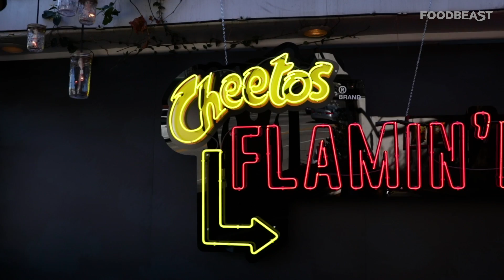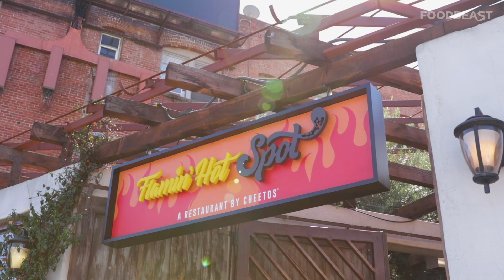A Flamin' HOT CHEETOS Restaurant!? | News Bites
Foodbeast got an exclusive look inside Flamin' Hot Cheetos' pop-up restaurant in Los Angeles, CA. Their fiery menu was curated by the one and only, Chef Roy Choi.